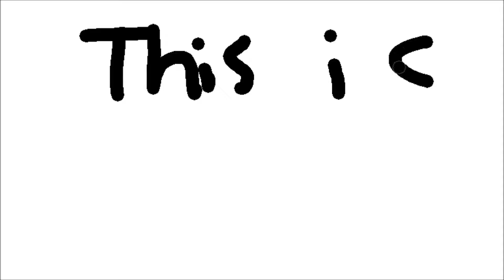Man drowns in "Tree sap"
RIP tree man